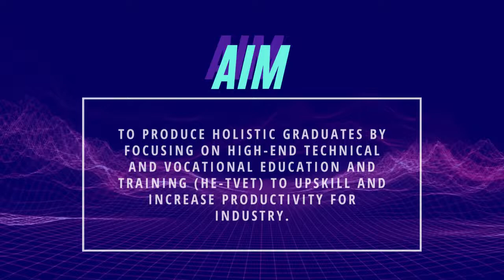Postgraduate Certificate in Data Science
Program Baharu Sijil Pascasiswazah Sains Data (CS700)